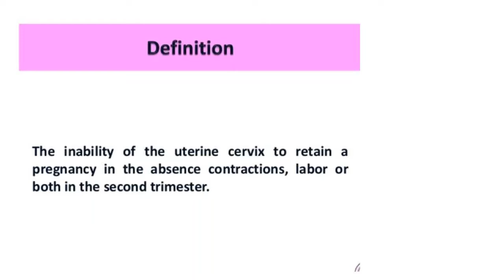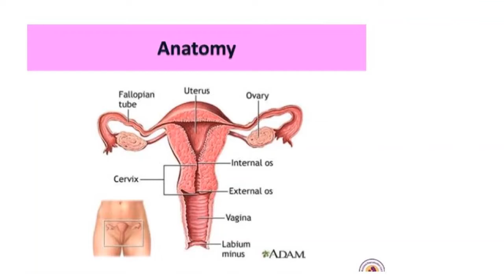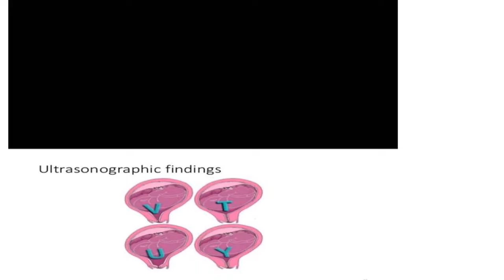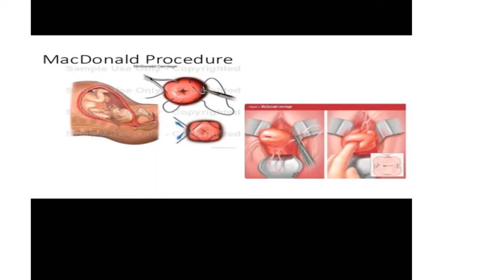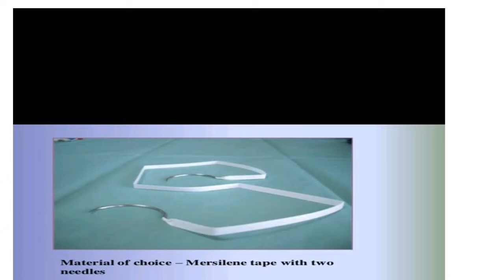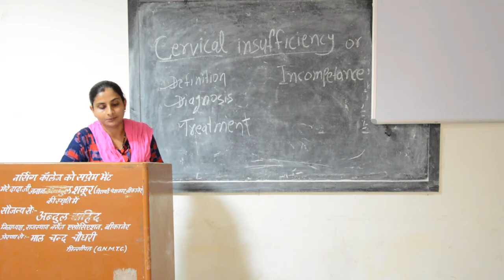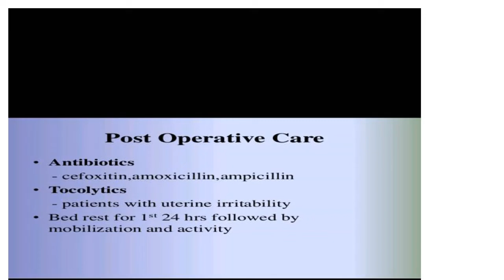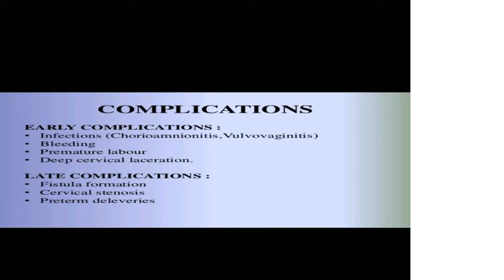Faculty:- Meenakshi Ma'am Topic:- Cervical Insufficiency or Incompetence.